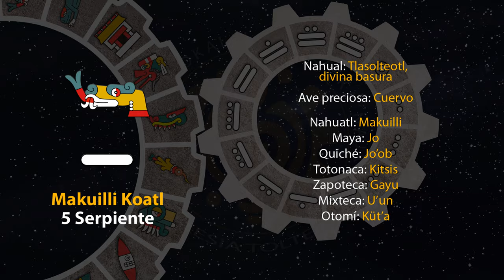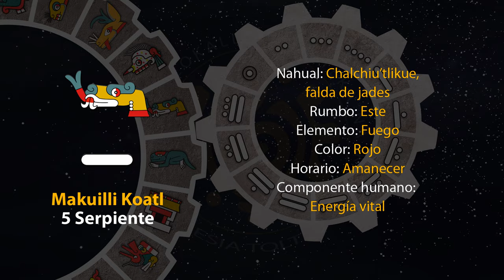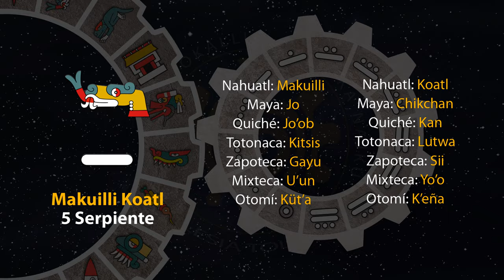El tonal de hoy es "5 Serpiente - Makuilli Koatl" 12/04/24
Día Makuilli Koatl
12 de Tosostontli
Año 8 Ocelote
50 del 19 Atado
5146 del Quinto Sol

12 de abril de 2024.